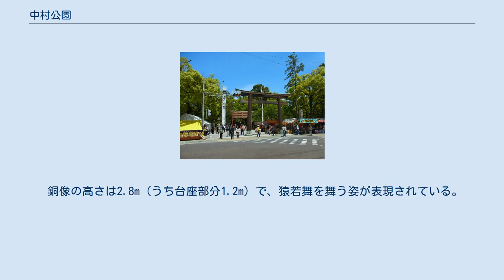中村公園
中村公園（なかむらこうえん）は、愛知県名古屋市中村区中村町にある公園。
 豊国神社の拝殿と本殿を中心として、複数の池や児童向けの遊具などに加えて、豊臣秀吉に関する石碑・銅像や豊公誕生井および加藤清正の銅像が配され、明治43年（1910年）11月に明宮嘉仁親王（後の大正天皇）が来名した際に植えた大正天皇御手植松がある。
また、公園の一角には「中村公園文化プラザ」が建ち、名古屋競輪場とも隣接する。
 豊国神社の東側に立つ石碑。
公園に隣接する常泉寺（秀吉の義父、筑阿弥の宅跡）が秀吉の生まれた地と言われており、明治16年（1883年）に建てられた。
現在の碑は明治44年（1911年）に当時の知事の直筆を元にして建てられたもの。
昔は石碑の目の前に鳥居も建っていた。
 公園に隣接する妙行寺の地で生まれたと伝えられる加藤清正が、出陣の際に必勝祈願をしたとされるが、その一方で名古屋城築城の際に清正がこの社の大木を伐採したとも言い伝えられている。
 江南市古知野の旧家から移築した茶室で、豊頌軒は四畳半台目の席となっており、桐蔭席は八畳の広間に八畳の土間が接している。
毎月18日（変更月あり）には豊国神社献茶会懸釜として釜がかかる。
 昭和42年（1967年）から置かれていた豊清二公顕彰館を平成3年（1991年）に改築・改称したもので、中村図書館、秀吉清正記念館、中村文化小劇場が置かれている。
 明治43年（1910年）に建てられた旧迎賓館で、名古屋市の認定地域建造物資産、国の登録有形文化財に登録されている。
 歌舞伎の初代中村勘三郎は中村の出身と言われている事から公園内に中村勘三郎の生誕記念碑の像を建設しようと、中村区夢づくり実行委員会を母体とする住民団体「初代中村勘三郎生誕像を中村公園に建立する会」が寄付金を募り建立したもので、2017年5月28日に除幕式が行われた。
 銅像の高さは2.8m（うち台座部分1.2m）で、猿若舞を舞う姿が表現されている。